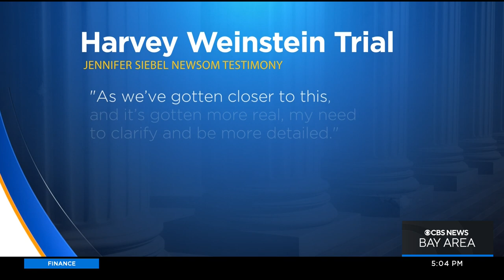Harvey Weinstein's attorney cross-examines Jennifer Siebel Newsom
California's first partner, Jennifer Siebel Newsom faced cross-examination from Harvey Weinstein's attorney, on Tuesday.